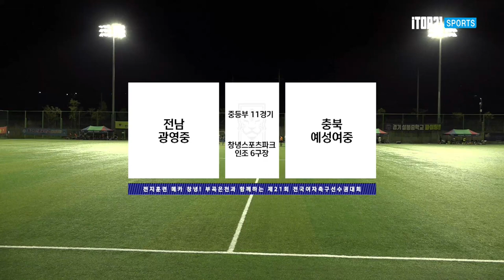예성여중 갑자기 경기력 폭발!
하이라이트ㅣ2022선수권I 전남 광영중 vs 충북 예성여중 I 예선 2조 I 창녕스포츠파크 인조6구장 I 전지훈련 메카 창녕! 부곡온천과 함께하는 전국여자축구선수권대회 - 22.07.30